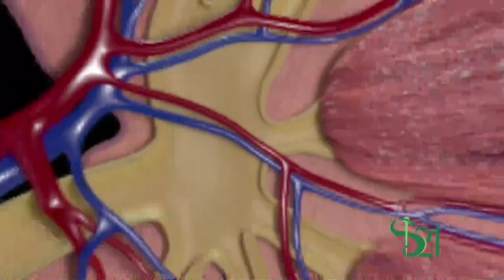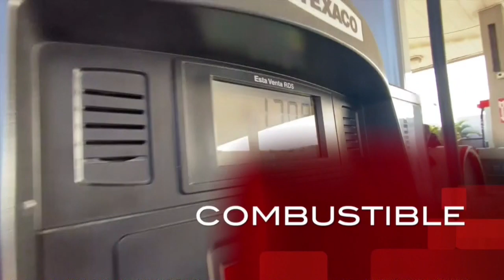CORRUPCIÓN EN ADMINISTRACIÓN DE EX-ALCALDE ALEX DÍAZ